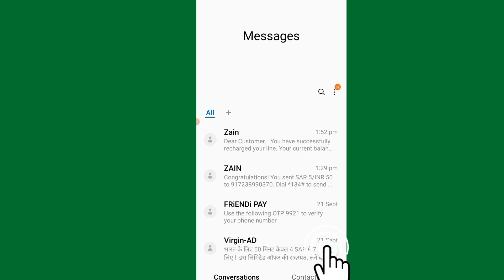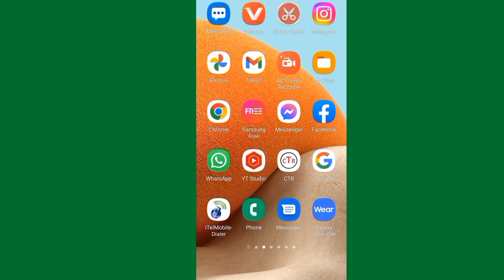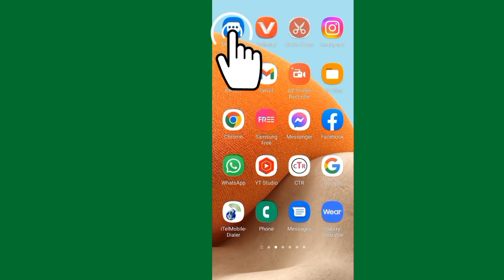Zain To Zain Balance Transfer Kaise Kare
Is viTa me bataya gaya hai ki Saudi Arabia me Zain to Zain balance kaise transfer kar sakate hai . Zain to Zain balance transfer karane ke liye kya term and condition hai . Zain to Zain balance transfer karane ka minimum tatha maximum limit kya . In sab ke bare me is video me bataya gaya hai .